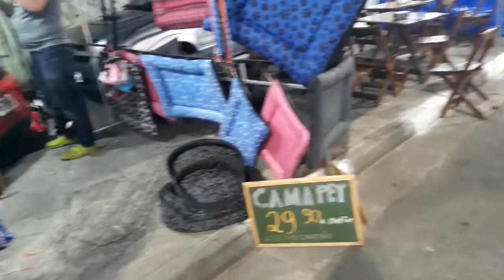Vlog Feira Municipal de Barueri Jardim Silveira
Bora conhecer a feira municipal de barueri, essa feira no Jardim Silveira acontece toda quinta feira a noite.

Contato do nosso fornecedor de Mel: @honeynflowersco